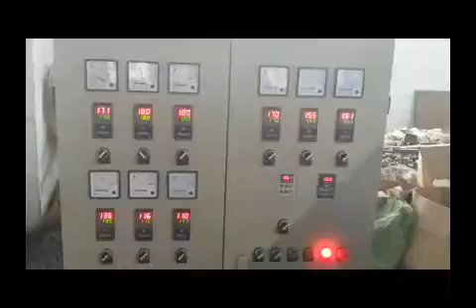PE Physical Foam Net Making Machine